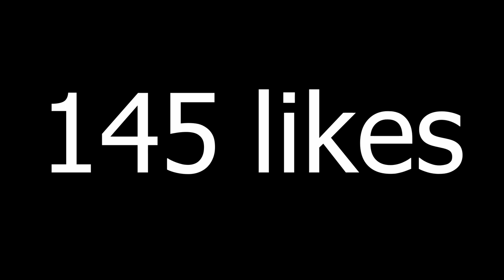SIRI decides my RED PLAYER PICKS during PREMIER LEAGUE TOTS!!! | FIFA 21 FUT CHAMPIONS REWARDS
Today we have my TOTS premier league red player picks from playing fut champions!!
We also have my
-midfielder icon pack
- gold 2 FUT champions rewards for bpl team of the season
-Loads of premier league upgrade packs where we bag ourselves a cheeky tots
-Some rare player picks
-Our guaranteed premier league tots pack

-gloss coating
-fully customizable